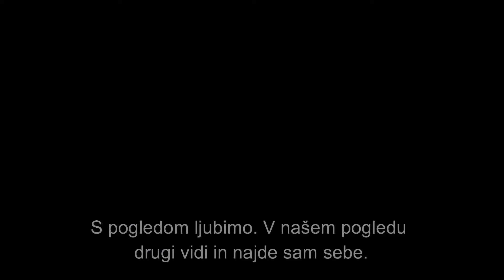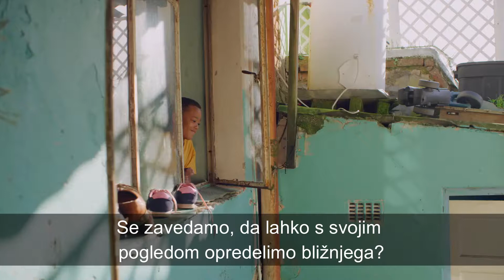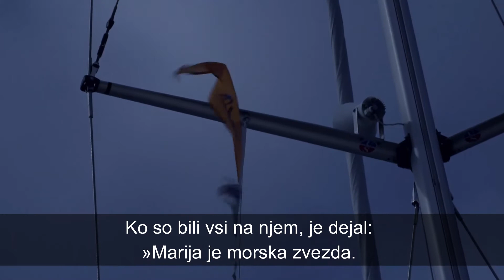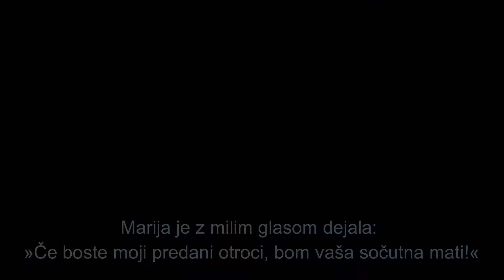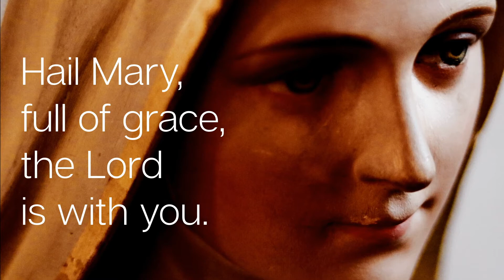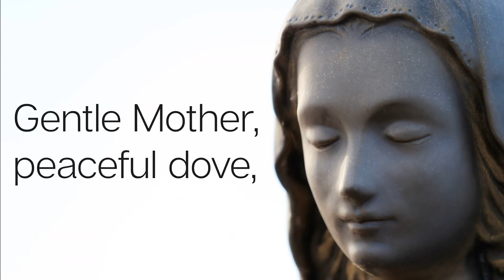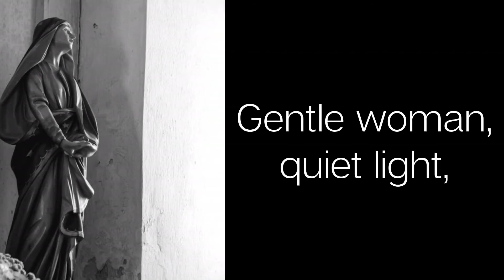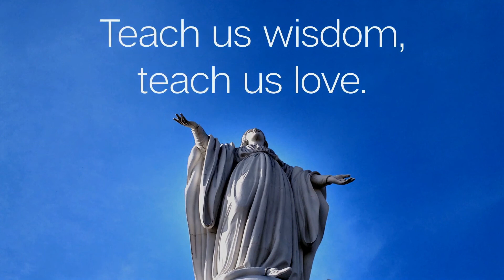Devetdnevnica k Mariji Pomočnici 2021, 4. dan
Pogled pomeni blagoslov.
»Spraševal sem se, kje sem izgubil luč, ki bi jo moral imeti v svojem pogledu. To je bilo eno od velikih vprašanj, ki mi je omogočilo preobrazbo in me pripeljalo do Pogleda, do Božjega pogleda, ki me je ozdravil. Ta izkušnja je postala življenjsko vodilo: nadenimo si Božji pogled, prosimo v molitvi, v češčenju, da bi se Gospod ozrl na nas.«
The Sun